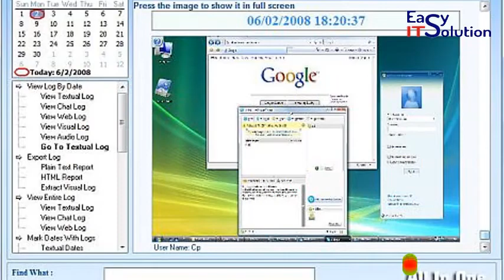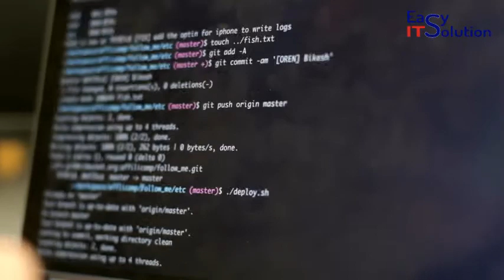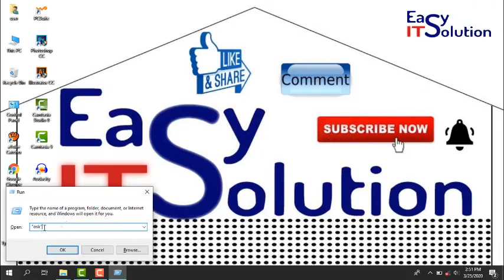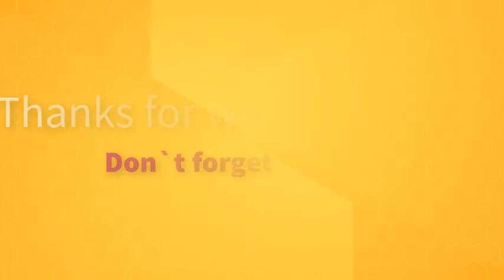Internet cafe থেকে সাবধান! Easy IT Solution